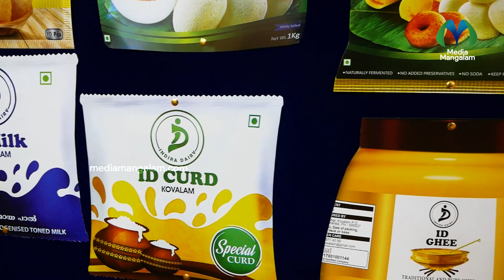ശുദ്ധമായ പാലിനൊപ്പം വിശ്വസിക്കാവുന്ന മറ്റുല്പന്നങ്ങളും | B Talk | Success story | Diary Products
B Talk | അച്ഛൻ എതിർത്തു, പക്ഷേ അന്ന് അമ്മ തന്ന പിന്തുണ ഇല്ലായിരുന്നുവെങ്കിൽ ഈ കാണുന്നതൊന്നും ഉണ്ടാകില്ലായിരുന്നു ഇന്ദിര ഡയറി പ്രോഡക്ട്സ്  മിൽക്ക് മാനേജിങ് ഡയറക്ടർ എച്ച്. രഞ്‌ജിത്‌ കുമാർ മനസ്സ് തുറന്നപ്പോൾ | പാലിനും പാലുല്പന്നങ്ങൾക്കും പുറമെ ഗാർഹികാവശ്യത്തിനുതകുന്ന വ്യത്യസ്ത ഉല്‌പന്നങ്ങൾ വിപണിയിലെത്തിച്ച്  ഐഡി മിൽക്ക് | ഇന്ദിര ഡയറി പ്രോഡക്ട്സ്ത് ഉല്പന്നങ്ങളുടെ  ഗ്രാൻഡ് ലോഞ്ച് ഭക്ഷ്യ  മന്ത്രി അഡ്വ. ജി. ആർ. അനിൽ നിർവഹിച്ചു.

"നാടിനൊപ്പം നേരിനൊപ്പം"